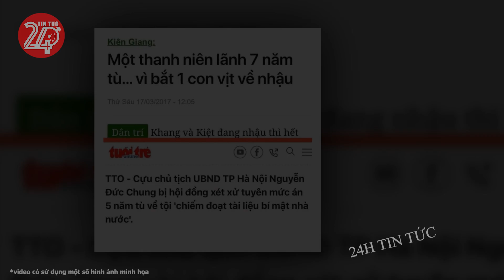Tin tức nhanh và chính xác nhất ngày 14/02/2024 Tin nóng Việt Nam Mới Nhất Hôm Nay